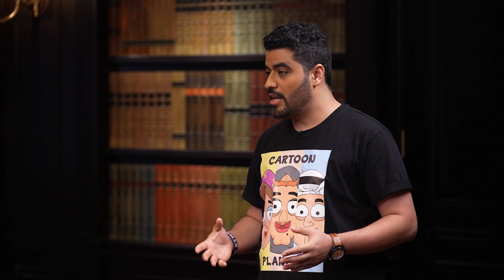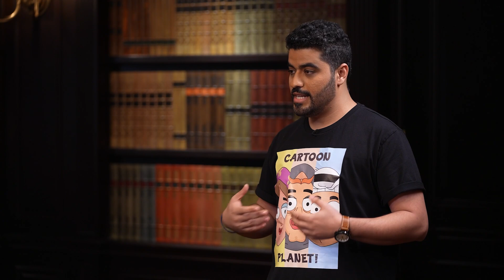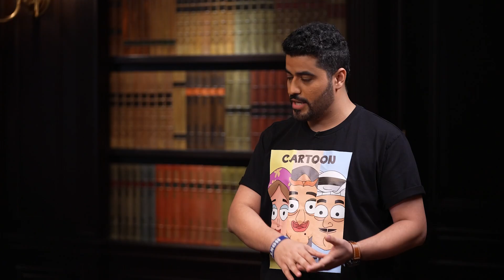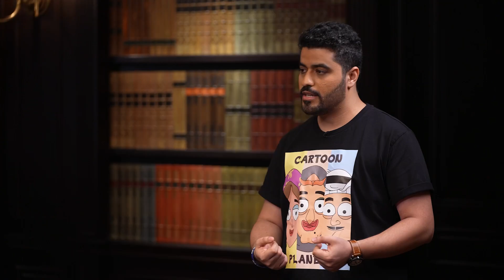دربنا 4000 طفل في البحرين ودول مجلس التعاون الخليجي! | تجارب أداء بيبان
حلقة Cartoon Planet

Cartoon Planet هي شركة بحرينية متخصصة في الرسم الكارتوني وخدمات الإعلان.

هل بيتأهل محمد للعرض على الموسم الثاني من برنامج بيبان؟ تابعوا الحلقة الثالثة عشر من تجارب أداء بيبان مع Cartoon Planet!

عن برنامج بيبان:
برنامج بيبان هو أول برنامج واقعي مخصص لرواد الأعمال في مملكة البحرين ينتج من قبل مشاريع الأمل، توسع في موسمه الثاني ليشمل رواد أعمال ومستثمرين وفرص استراتيجية من دولة الإمارات العربية المتحدة.